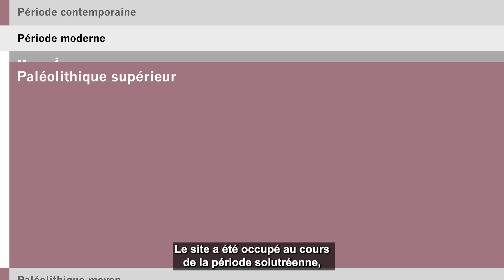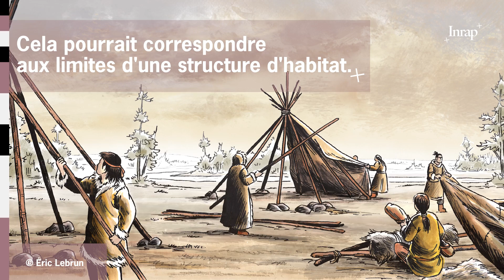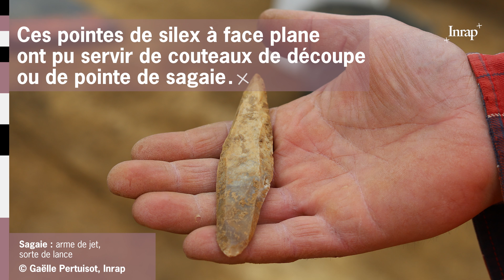Occupation du Paléolithique à Fragnes - La Loyère (Saône-et-Loire)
À Fragnes-La Loyère, en Saône-et-Loire, des travaux en amont de la construction d’un échangeur
autoroutier ont permis la mise au jour d’un site remarquable datant du Paléolithique supérieur et plus
précisément du Solutréen ancien, il y a plus de 20 000 ans.

Son très bon état de conservation en fait une découverte singulière et un jalon important pour la connaissance de cette culture.  Plus de 4 000 objets y ont été découverts !